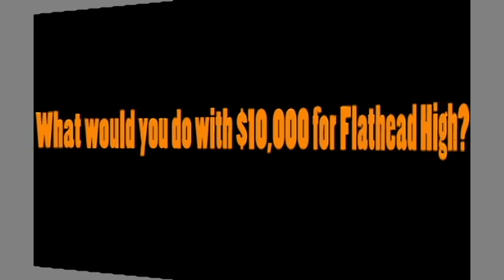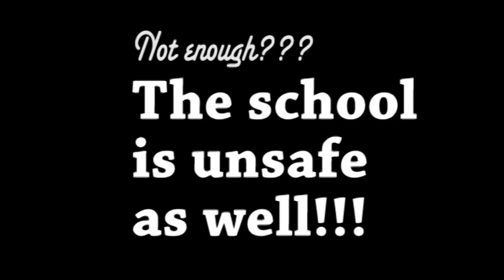Ford "Drive 4 UR School" Contest: What Would Flathead High School Do With $10000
Ford asked Flathead High School what we would do with $10000 for our school. This is what we came up with...

High School: Flathead High School (in Kalispell, MT)
Local Ford Dealership: Valley Ford (also in Kalispell MT)

This was made at Flathead High School with the help of my friend Brandon Shores. We used premier pro to do all of our editing.

PS: I don't own (or claim to own) the song "Sail". Everything else is my intellectual property which (according to the release form I signed) Ford Motor Company now has my permission to use.